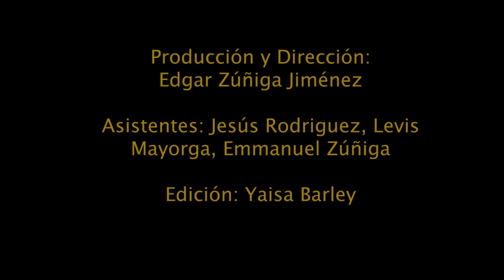Reorganizando ampliación del Jardín Escultórico Edgar Zúñiga